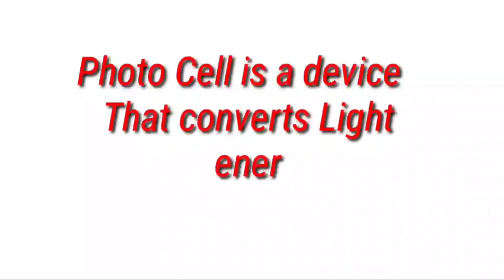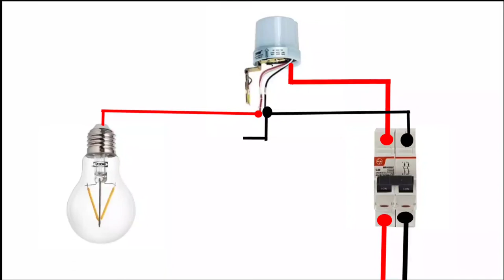photocell sensor wiring diagram !! photocell light sensor wiring diagram Electrical Shadab